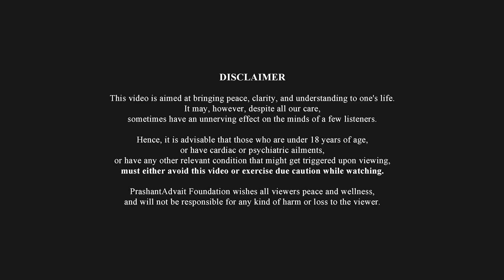Science, Pseudoscience, and the Power Within || Acharya Prashant, BITS Goa (2024)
Video Information: 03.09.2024, BITS, Goa

Title: Science, Pseudoscience, and the Power Within || Acharya Prashant, BITS Goa (2024)

Description:
In this video, Acharya Prashant elucidated the distinction between science and pseudoscience, examining science as verifiable and falsifiable, while labeling belief-based systems like homeopathy as pseudoscientific. He also delved into the purpose of life, asserting that the pursuit of good karma should emphasize present joy rather than future rewards. Additionally, he explored the blurred lines between living and nonliving entities, citing viruses as examples that challenge traditional definitions.
In closing, Acharya Ji emphasized that true superpower resides within and encouraged participants to recognize their own potential and responsibility.